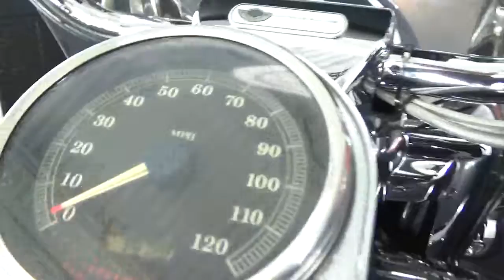2003 Harley-Davidson® Road King Classic Anniversary @ iMotorsports A2768